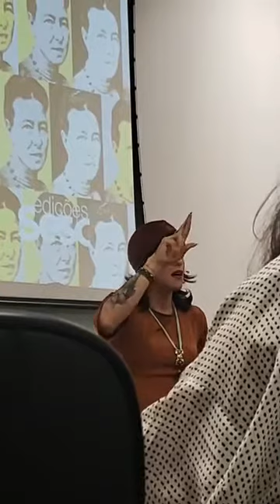Beauvoir presente no Sesc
Debate com Rita Von Hunty no Sesc sobre o livro de Julia Kristeva "Beauvoir presente"